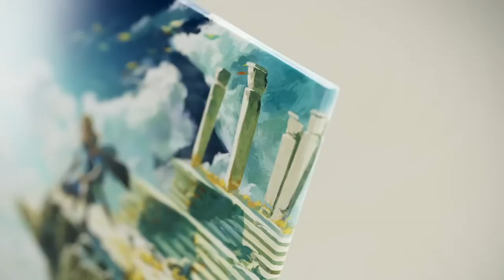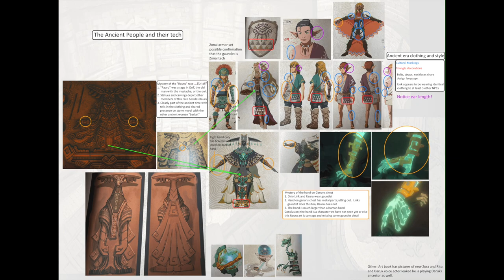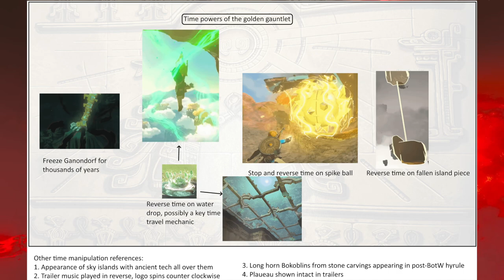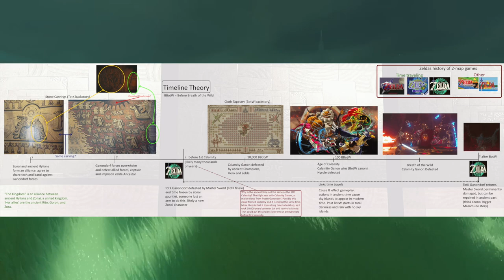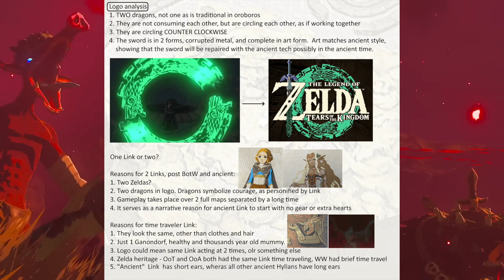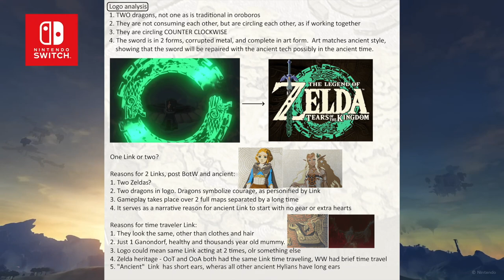Tears of the Kingdom to Feature Time Travel!?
Tears of the Kingdom is about to have some news landing very, very soon!

Thank you everyone for your continued support!